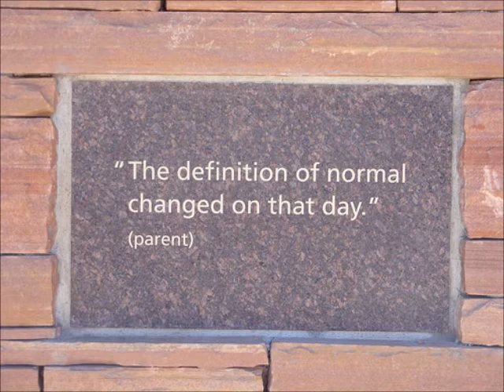Rick Altizer - Rizen (Lullaby for Columbine)